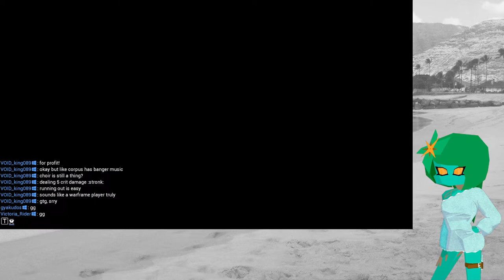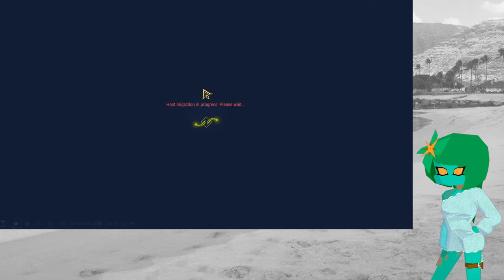Raw Zaw Kitgun Fun (IGN: Victoria_Rider, MR: 25, PC)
I use obs, Krita, Gazo Tuber, and have 4 rules in place for mental health:

1, no sleep, no stream.
2, big or not, don't feel rushed to do anything.
3, don't look at concurrent viewers, it makes my content less fun.
4, NO MORE REDDIT!!!